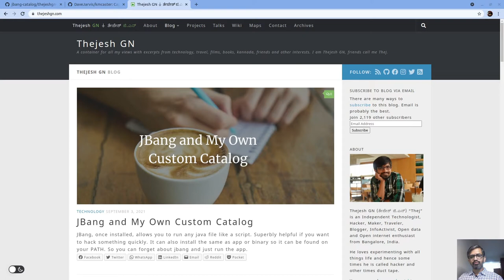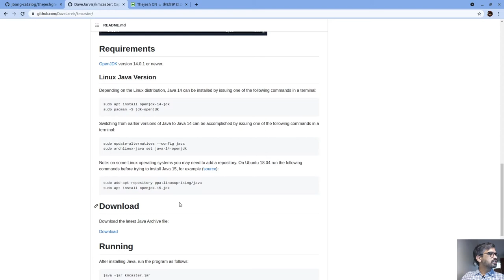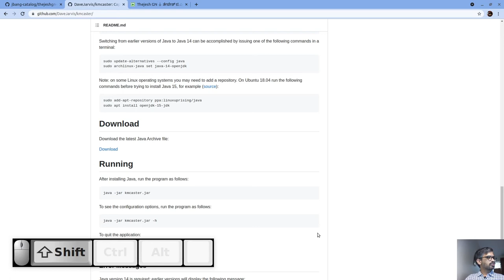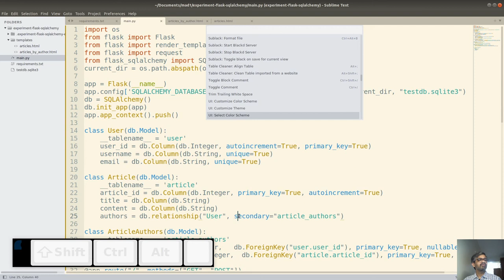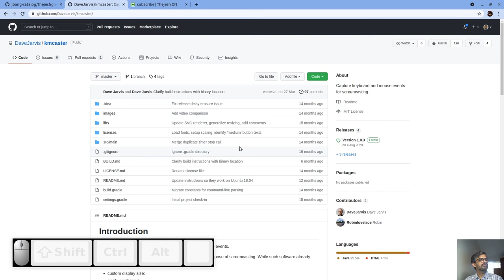Using kmcaster for recording demos and screencasts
Suppose you record a lot of videos for demoing software or how-tos or tutorials (called screencasts). Then kmcaster is a vital tool.